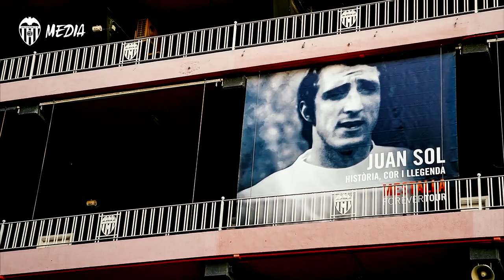FÓRUM ALGIRÓS | DE TOT COR: SEMPRE EN LA NOSTRA MEMÒRIA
Sin duda, el Fórum Algirós más especial, dedicado a todos aquellos valencianistas, tanto insignes como anónimos, que nos han dejado durante 2020 y los primeros meses de 2021.

On the day of the 102nd anniversary of the club, Valencia CF and the VCF Foundation paid tribute to all the Valencianistas who left us in the past year.